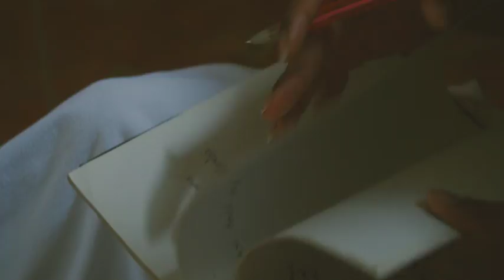Hogg Booma |TrapHouse | 4K | ALuceVision